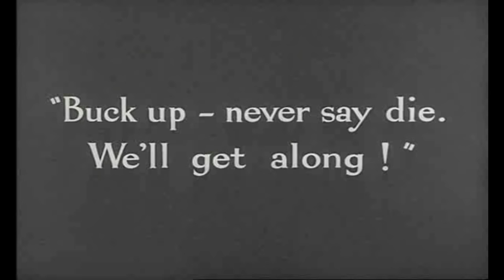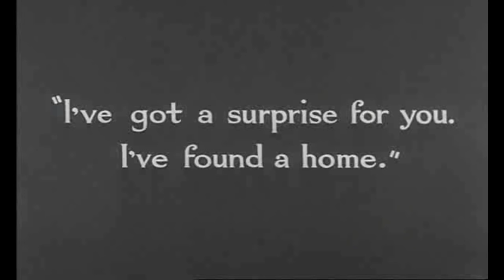Smile - Charlie Chaplin - Nat King Cole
Smile - Charlie Chaplin - The modern times, by Nat King Cole